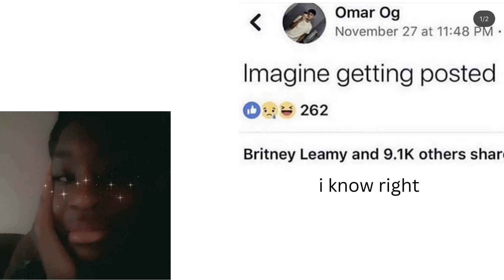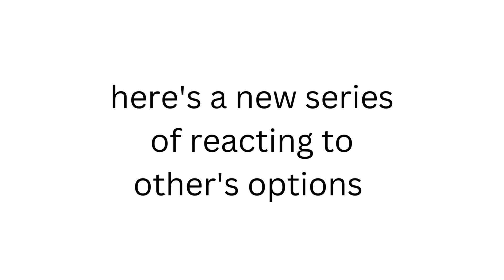I reacted to Facebook tweets (Part 1)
this is the beginning of the new series that I'm starting. I hope you all enjoy it and let me know if you like it